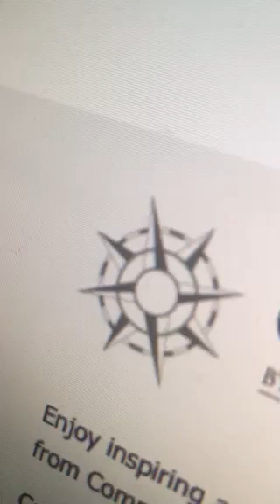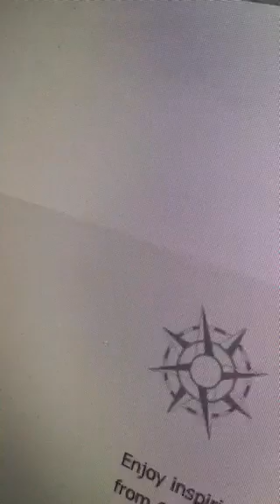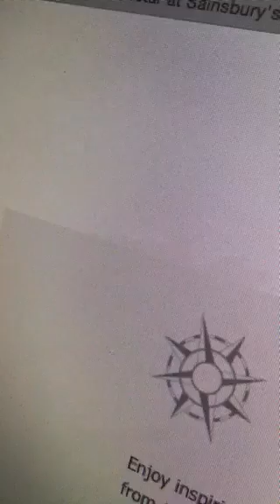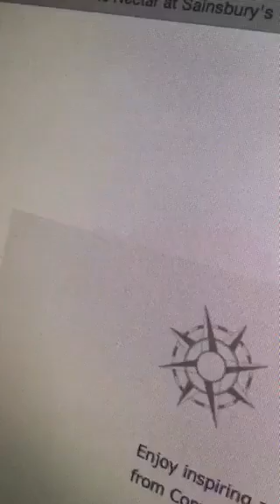Twin Flames - The Universe is working MAGIC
"God has given you such an adventure, uncertainty is exciting. Remember there is nothing to be afraid of." ❤️❤️❤️

To receive the healing and join the grid is £11.11 (if I have to post outside of UK it may be a bit more for postage but I’ll let you know after I’ve sent it)

I do distance healing sessions using Holy Fire Reiki for divine partners

Namaste x x x